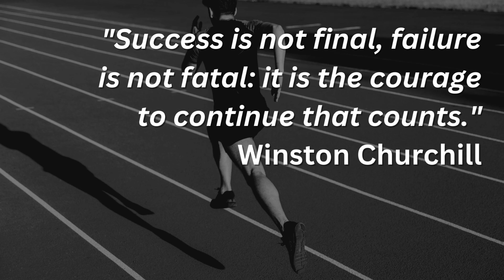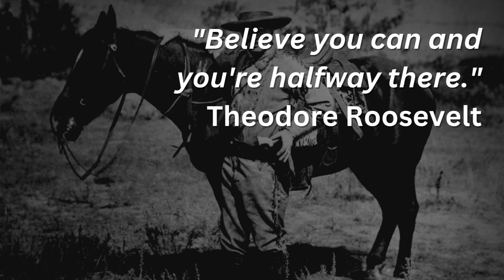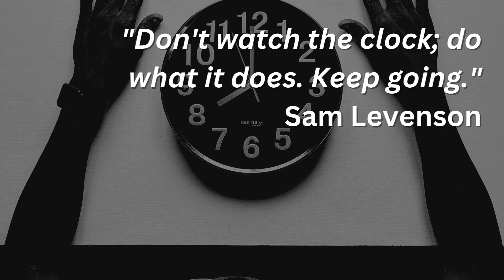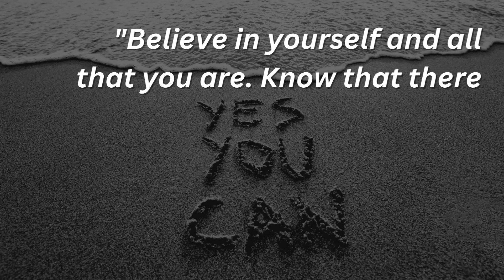10 Motivational Quotes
Hello and welcome to our video on 10 motivational quotes that will inspire you to push through any challenge.